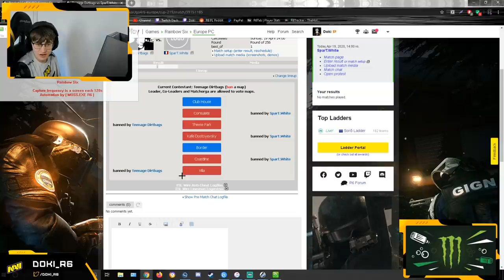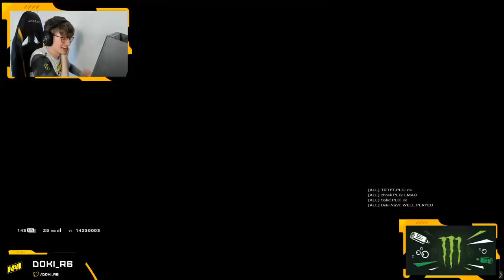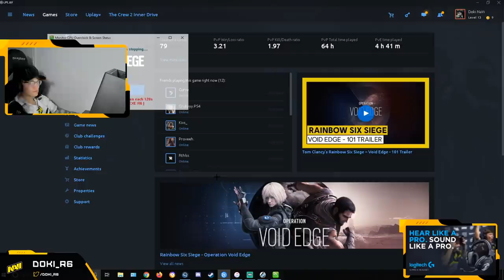GO4 Dream Team! | Rainbow Six Siege GO4 Highlights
Some footage from GO4. Playing with Kanto, Pengu, Goga and Karzekeh. Let me know if you like this format or if you like more editing.

Support me!
Support with Twitch Prime

Siege Settings
Sens

Display
Monitor Refresh Rate : 240hz
FOV: 84

Graphics
Texture Quality: Low
Texture Filtering: Linear
LOD Quality: ULTRA
Shading Quality: Low
Shadow Quality: Medium
Reflection Quality: Low
Ambient Occlusion: Off
Lens Effect: Off
Zoom-In Depth of Field: Off